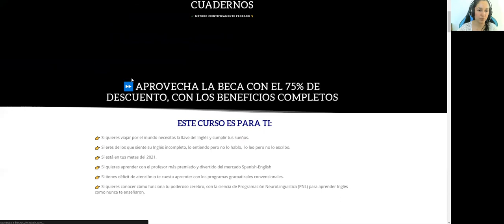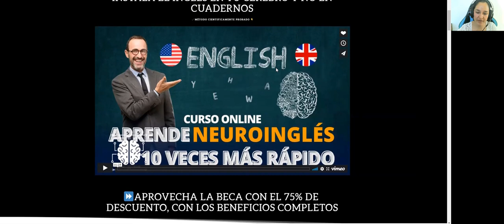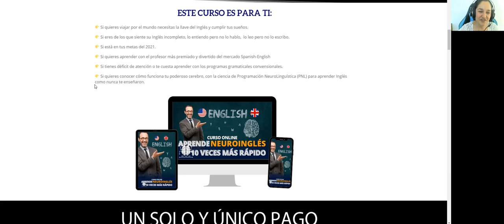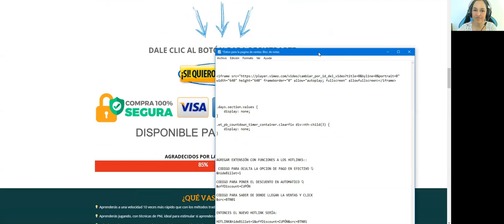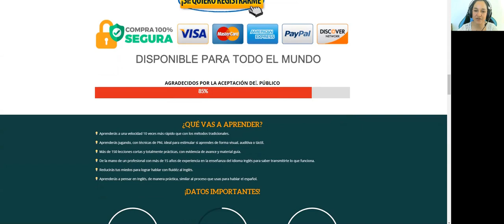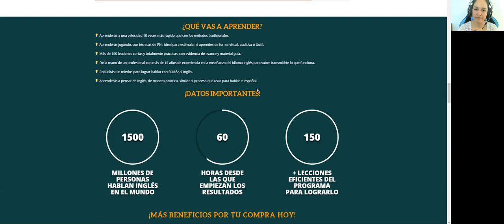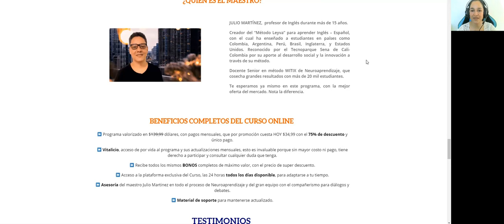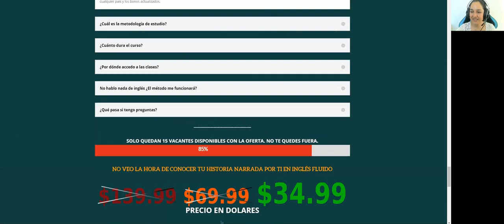🔥 Escala tus ventas de productos de Hotmart, con página de ventas ganadora 💰💰💰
🚩 Si buscas una PROFESIÓN ONLINE RENTABLE con Horarios Flexibles o

¿Ya conoces Hotmart pero no has logrado resultados en ventas? ¡Este evento es para tí también!

👉🏾 Durante 3 clases GRATUITAS encontrarás todo lo que necesitas saber para que puedas Vender en Línea y en Automático.

🗓️ Este evento sin precedentes y totalmente gratuito empieza el 27 de Febrero.

▶  La mejor Estructura de Página de Ventas en la estrategia de crashing (Ventas en Automático) de Infoproductos de HOTMART.
Descubre cómo presentar tu OFERTA IRRESISTIBLE para tener Ventas Masivas- 👉🏾💵💵💵

✔️ *Video que te recomiendo para conocer a tu 😱 BUYER PERSONA y Cómo hacer el estudio + EJEMPLO* 🔥💰

✔️ *Averigua Cómo GANAR DINERO por Internet 💙 en esta Clase completa* 🔥

Déjame un LIKE y algún COMENTARIO  *¡TE LEO!*  👀

SÍGUEME también en:
donde publico contenido exclusivo para miembros.